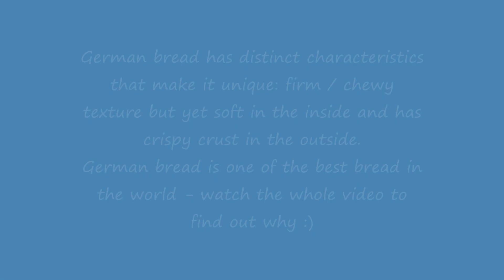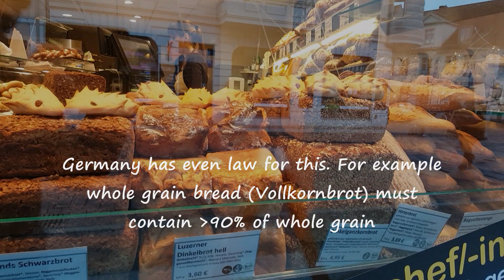Why German Bread is sooo Good | Ich liebe deutsches Brot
German bread is one of the best bread in the world. It has unique characteristic that makes it different than other type of bread.
Since I live in Germany, I am in love with the bread culture.

Title: Nimbus by Eveningland Music (No attributon required)